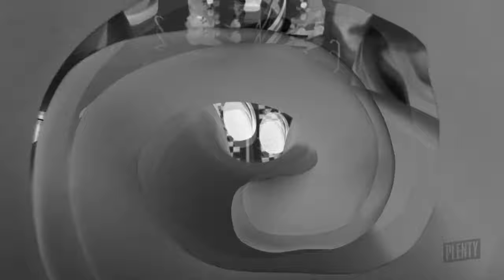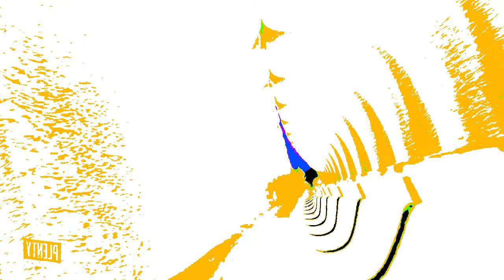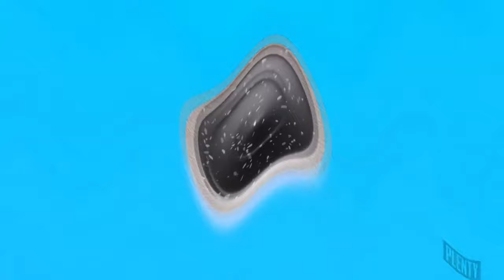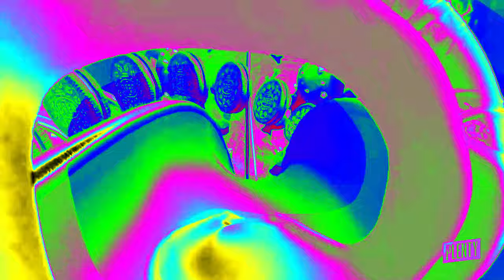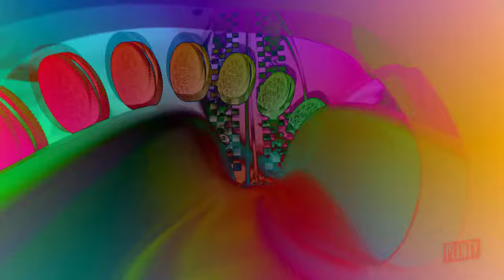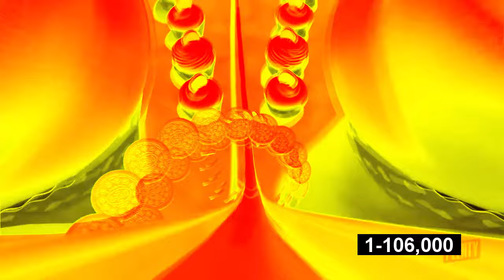FIXED | Oreo Wonder Flavors Effects | Inspired By Gamavision Csupo Effects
Fixed Because Autovocoding Was Wrong.